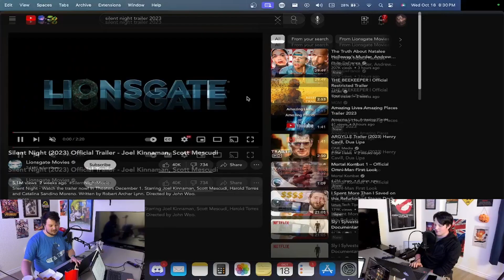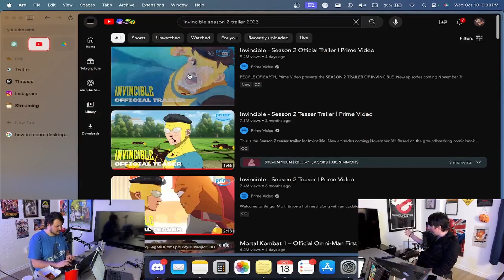Aquaman 2 Drama & Marvel TV Overhaul | Episode #122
McDonCast Ep. 122

It's all news this week as Marvel fires the entire staff of Daredevil: Born Again because they realized that if you write TV shows they turn out better, Aquaman 2 has some interesting production details released, Netflix price goes up, Rick and Morty premieres and more on this week's episode!

(Thumbnail Illustration by Yiran Jia, from the Hollywood Reporter Article)

==+ LINKS +==

    ↳ Apple Podcasts | Now available in the apple podcasts app!